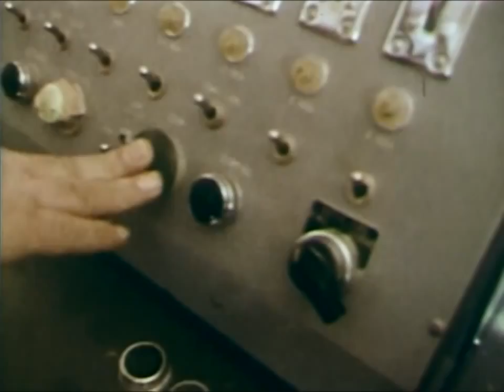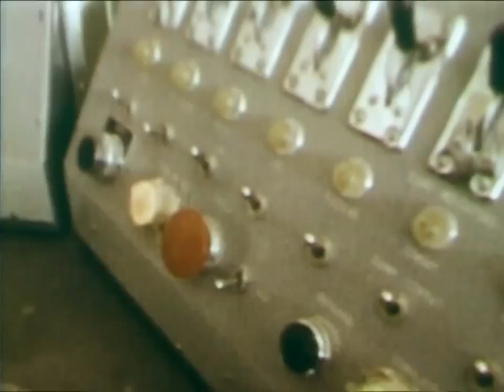Operation Glen Canyon 1961 Dam Construction Educational Documentary Ella73TV HD